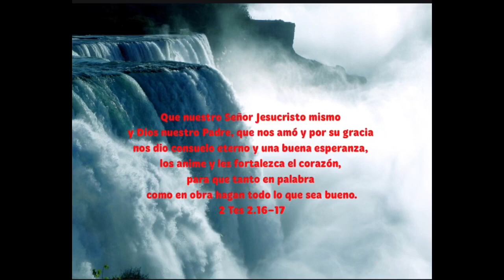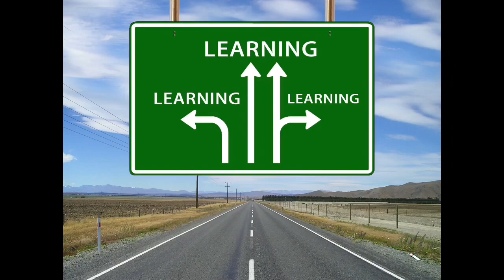ALCANCE TU POTENCIAL